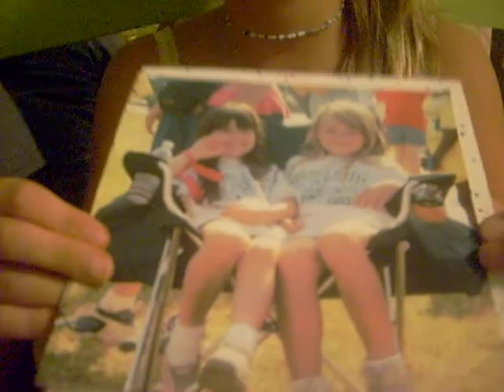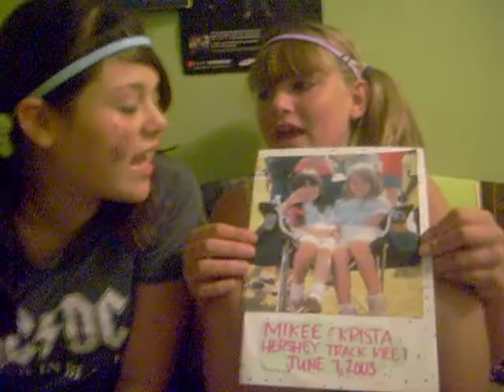Mikee and krista Butts